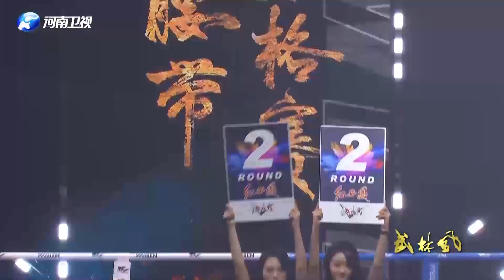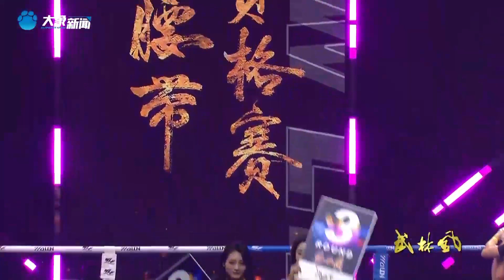WLF63KG國家級金腰帶挑戰資格半決賽，三順VS易宇軒